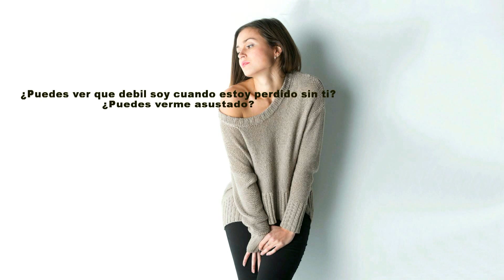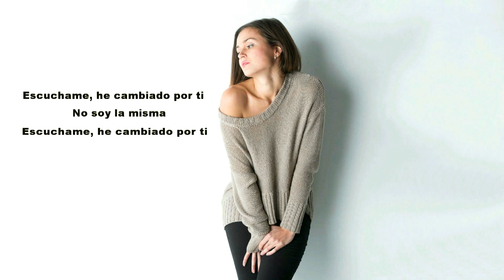Markus Schulz feat. Jennifer Rene - Not The Same (Subtitulada Al Español)